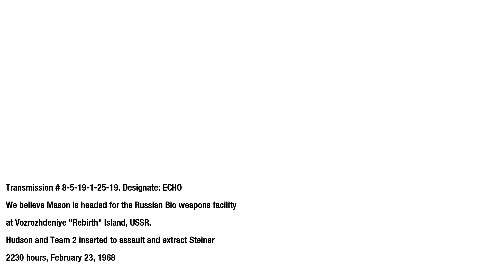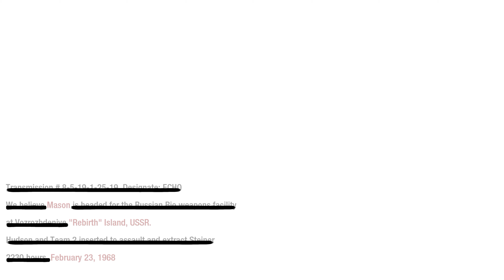Call of Duty Black Ops Gameplay Walkthrough Part 13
Gameplay PC on Desktop
Operating System: Microsoft Windows 11 Pro
Processor: Intel® Core™ i5-10500H Processor CPH @ 3.10GHz
Video Adapter: NIVIDIA GeForce RTX 3060
Video Memory: 12GB
Memory Ram: 32GB
Disk Drives: 3TB
SSD: 256 GB